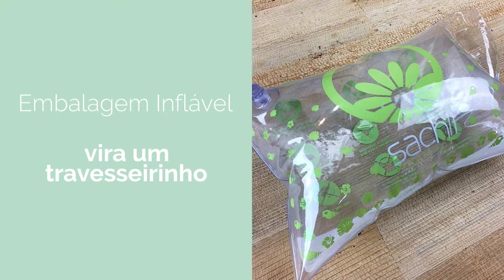Triquini Ripple Donuts